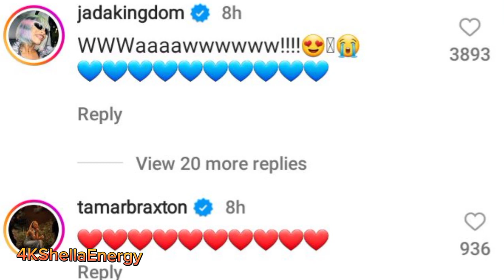Is Spice Really Pregnant Or Is It A Up Coming Song Soon To Be Release